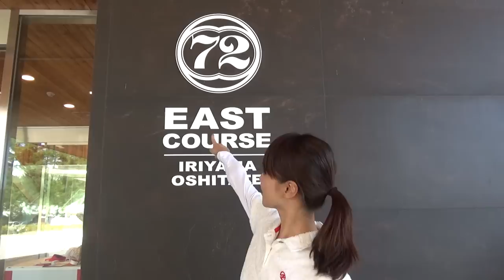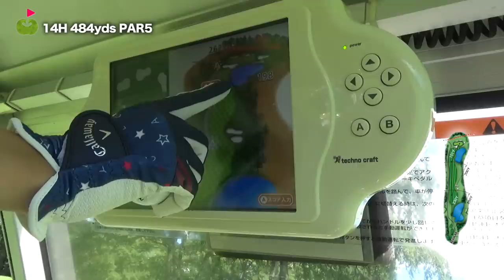松山英樹プロをイメージしてパター打つよ！【軽井沢72ゴルフ H12~14】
今回は三枝こころが10/3に行われる「TOMAS CUP 第34回 全日本サンスポ女子アマゴルフ選手権」の東日本予選に出場するため、会場となる軽井沢72ゴルフへ練習ラウンドにきました！
東の入山コースで昨年のヤーデージを参考にラウンドします。

サンスポ女子アマゴルフ選手権の詳細はこちら→

協力：サンケイスポーツ/軽井沢72ゴルフ